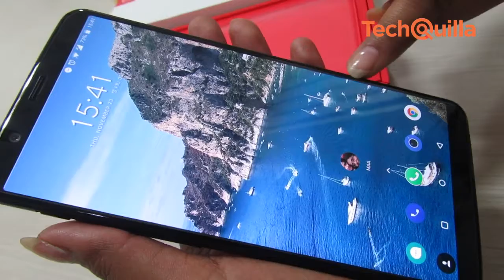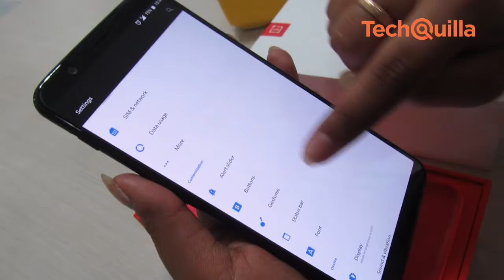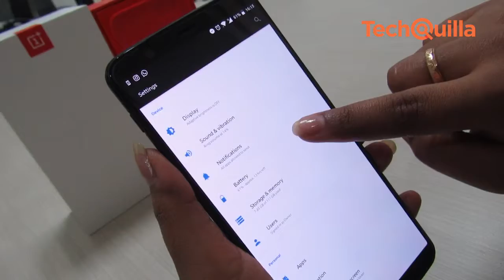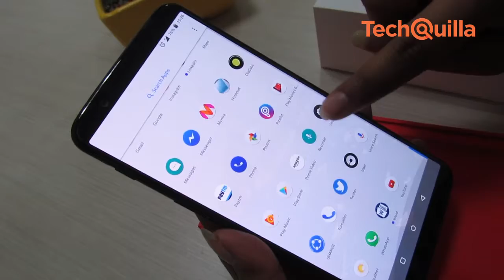रिव्यु: OnePlus 5T­ ­- पैसा वसूल फोन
चाइनीज स्मार्टफोन कम्पनी  OnePlus  जो अब भारतीय smartphone  बाजार में अपनी मौजूदगी दोगूनी कर चुके  हैं  ,  अब अपने  नये फोन  5T  के साथ बाजार में उतरे हैं।